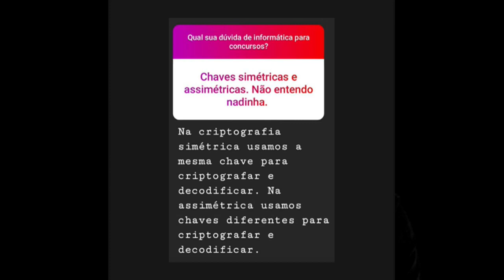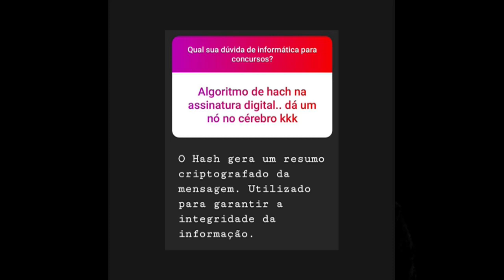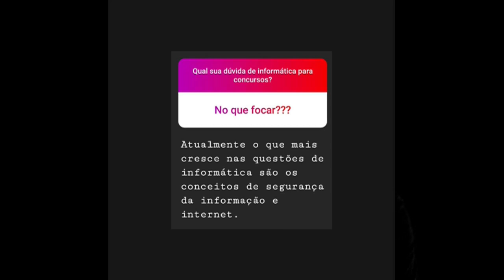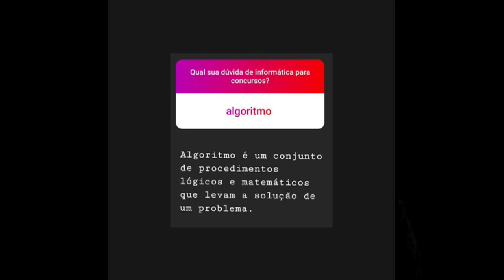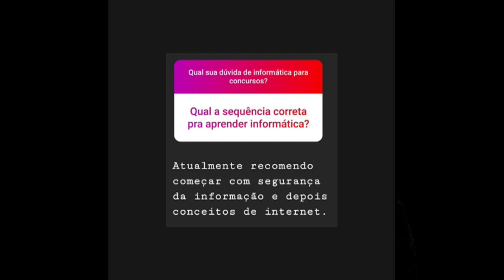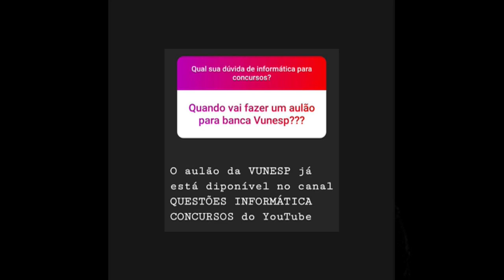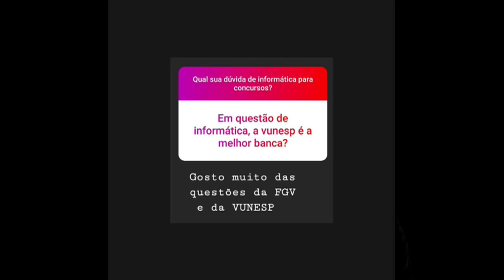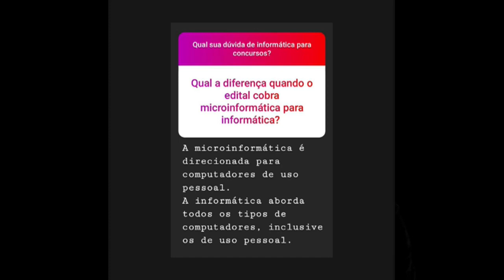Dúvidas de informática para concursos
O professor Rodrigo Schaeffer responde diversas dúvidas enviadas por alunos em relação a informática para concursos.